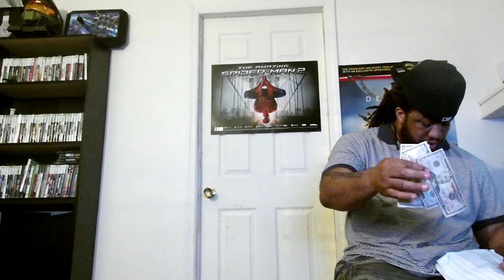HOW MUCH AM I SPENDING ON GAMES THIS FALL COUNT WITH ME